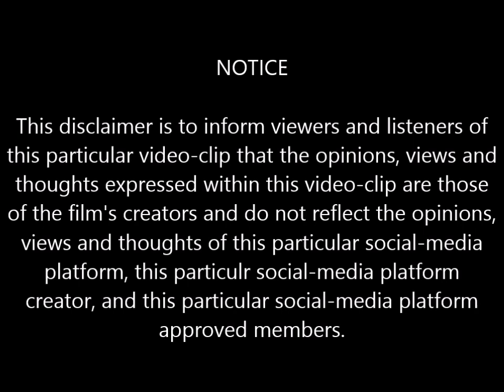Malcolm X (1992 Film) | I'm Telling You God's Words, Not No Hustle | Movieclips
"Malcolm X, sometimes stylized as X, is a 1992 American epic biographical drama film about the African-American activist Malcolm X. Directed and co-written by Spike Lee, the film stars Denzel Washington in the title role, as well as Angela Bassett, Albert Hall, Al Freeman Jr., and Delroy Lindo. Lee has a supporting role, while Black Panther Party co-founder Bobby Seale, the Rev. Al Sharpton, and future South Africa president Nelson Mandela make cameo appearances." -Wikipedia

"The film dramatizes key events in Malcolm X's life: his criminal career, his incarceration, his conversion to Islam, his ministry as a member of the Nation of Islam and his later falling out with the organization, his marriage to Betty X, his pilgrimage to Mecca and reevaluation of his views concerning whites, and his assassination on February 21, 1965." - Wikipedia

to support the new clothing brand created by Malcolm X's daughters.